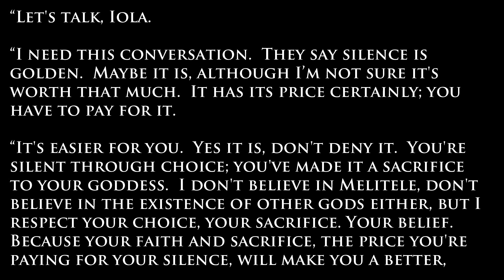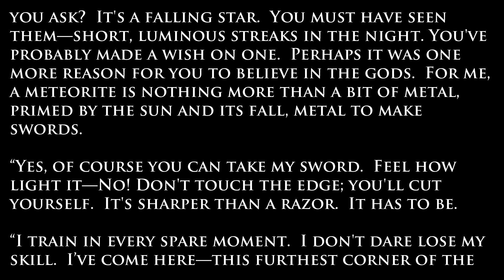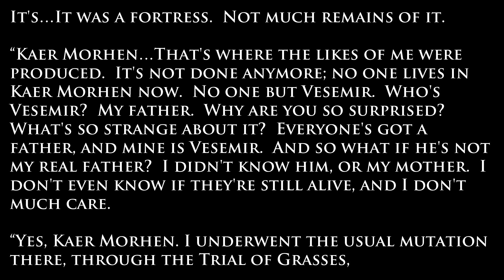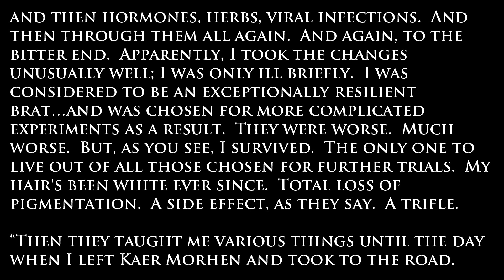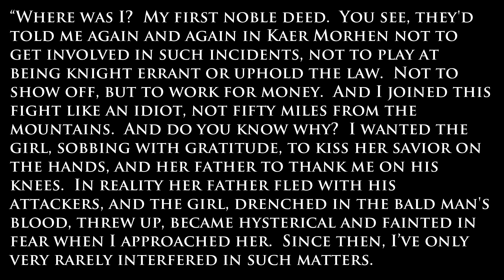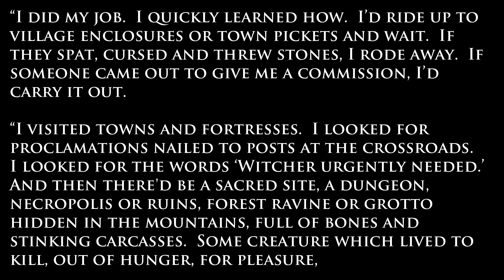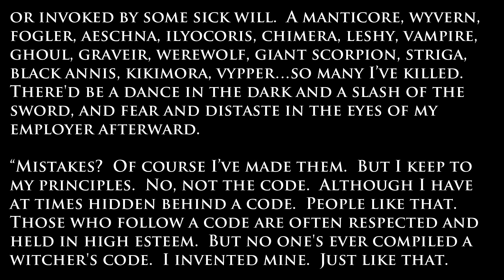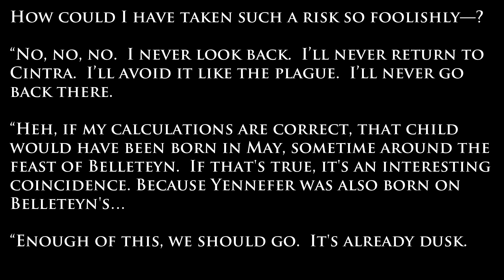Witcher - The Last Wish Audiobook (with text) | A Voice of Reason 4 (Part 22 of 49)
The Witcher - The Last Wish (Audiobook) by Andrzej Sapkowski – (Part 22)
A Voice of Reason 4

DMCA Information
This Channel does not accept responsibility for content hosted on third party websites and does not have any involvement in the downloading/uploading of contents. We just post contents available on the internet. If you still have or need further information please send me PM me. Please allow 3-5 business days for an email response.